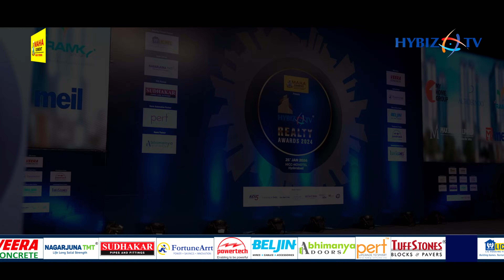Hybiz Tv Realty Awards 1st Edition Highlights | Real Estate Awards 2024